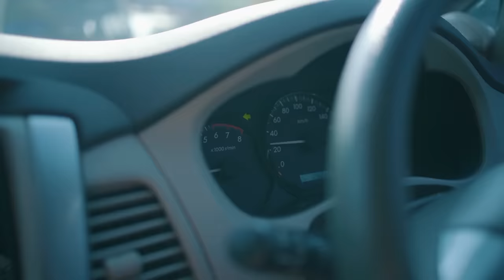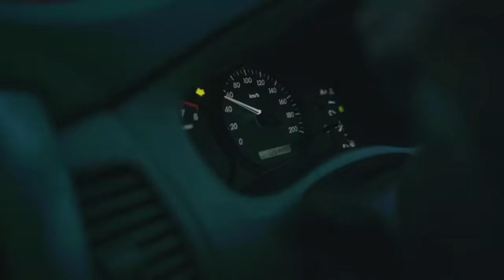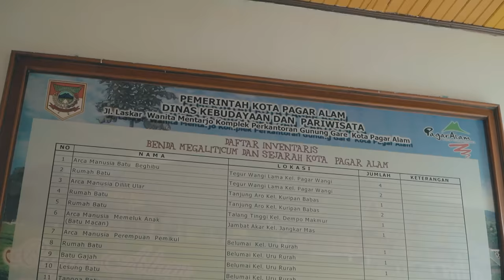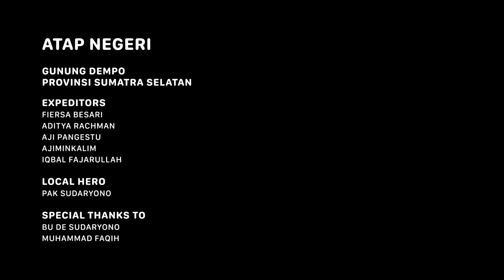GUNUNG DEMPO - Atap Negeri Sumatra Selatan #1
Mitos Akar Mimang Membuat Tersesat